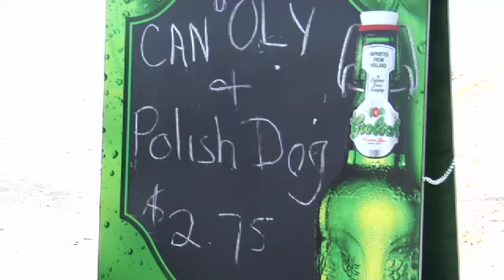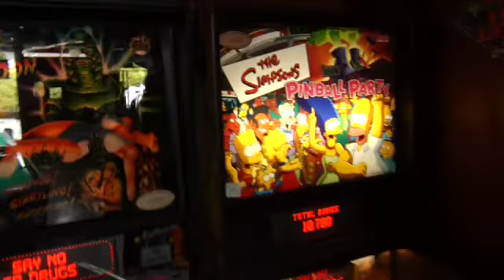$5BW Episode 2: Polish Dog, Can of Oly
Caleb spends his second week trying to make a movie for five dollars.  Still unimpressive.